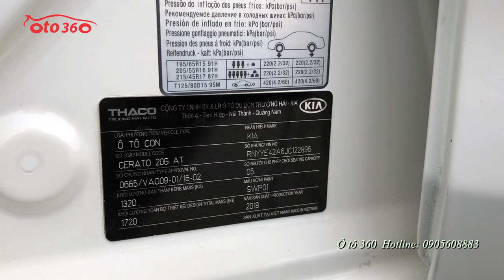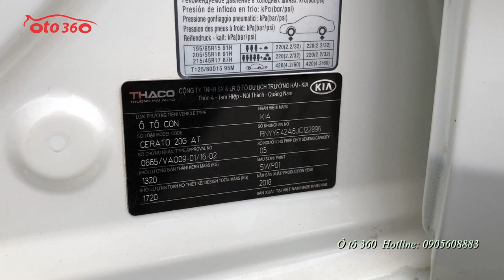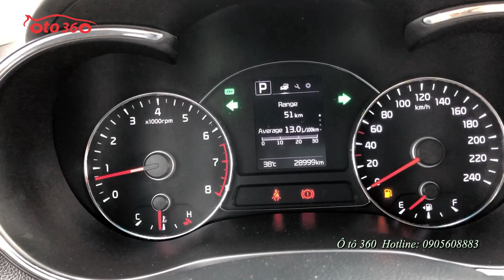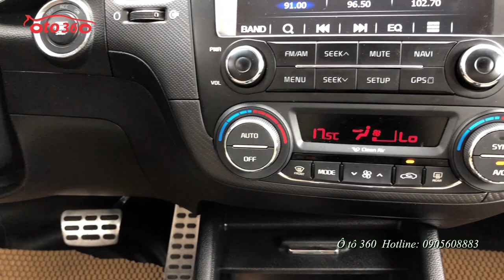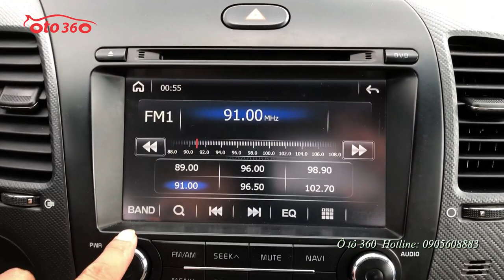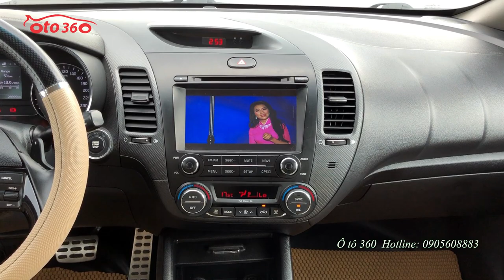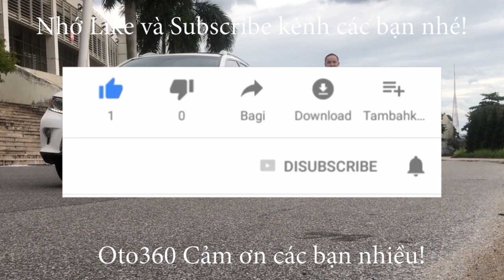Bán Kia Cerato 2.0 Premium sản xuất 2018 biển Hà Nội, chỉ cần trả trước 150tr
Bán xe Kia Cerato 2.0 số tự động, sản xuất năm 2018 màu trắng xe đăng ký tên tư nhân, biển Hà Nội. xe chạy được hơn 2 vạn km.
Xe được trang bị động cơ 2.0 sport hộp số tự động. nội thất da cao cấp màu kem, ghế múi, ghế lái chỉnh điện, nhớ ghế 2 vị trí,vô lăng được tích hợp các phím điều khiển, cruicontro, sang số thể thao cũng được tích hợp trên vô lăng,cùng 3 chế độ lái tiết kiệm nhiên liệu - cơ bản - Sport, hệ thống phanh ABS, túi khí an toàn, điều hòa tự động 2 vùng độc lập, cửa gió hàng ghế sau, cửa sổ trời, sạc không dây, khóa thông minh, khởi động bằng nút stas/stop, màn hình DVD android theo xe, camera lùi, cảm biến trước sau, gương gập điện, xi nhan được tích hợp trên gương, hệ thống đèn Full led...